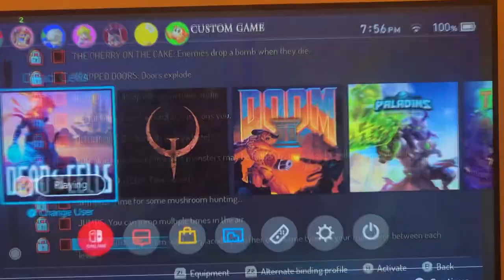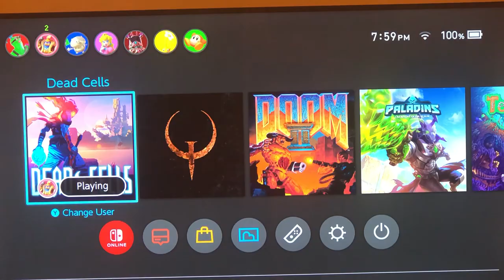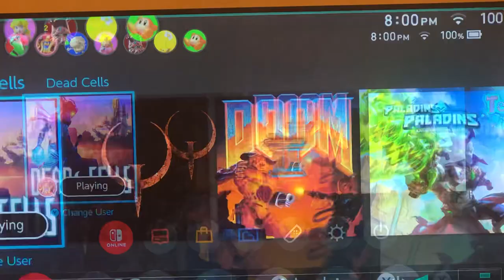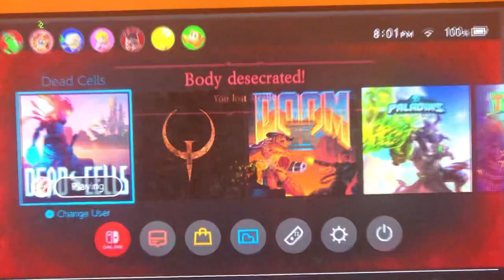Dead chinch’s no h file missing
ErRoR file missing